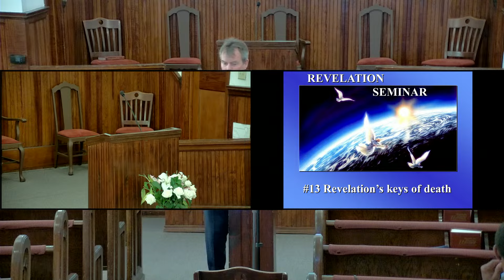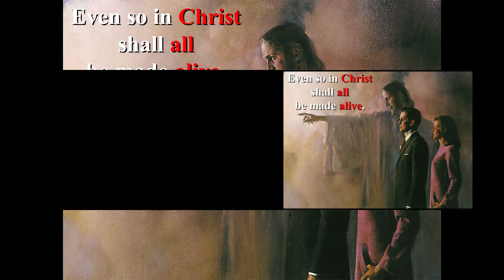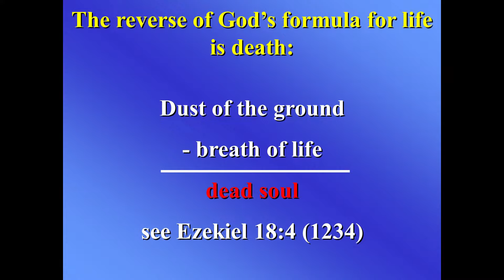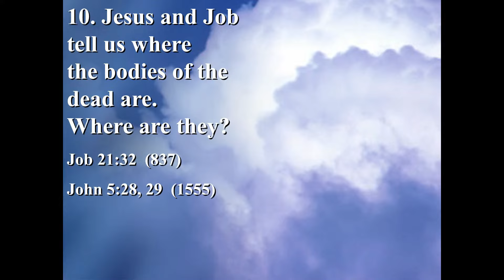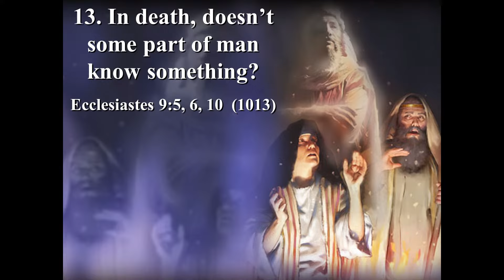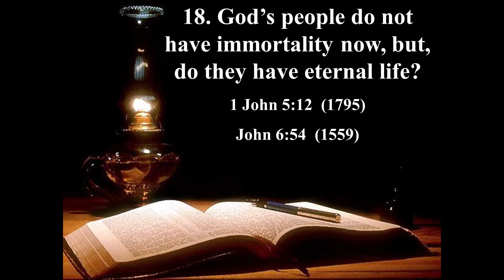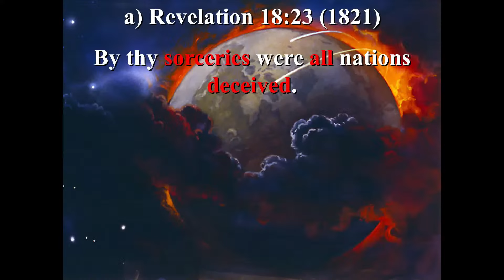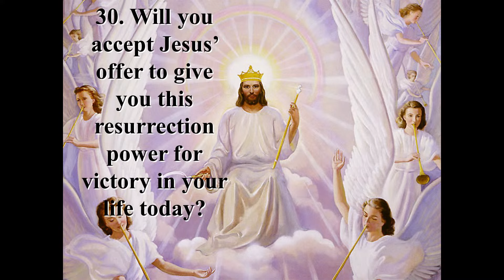Revelation Bible Study - State of the Dead - February 3, 2024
Elder Harlin Hudson presents a Revelation Study on what happens when we die.
Cherokee Seventh-Day Adventist Church
101 Rope Mill Road, Woodstock, GA 30188